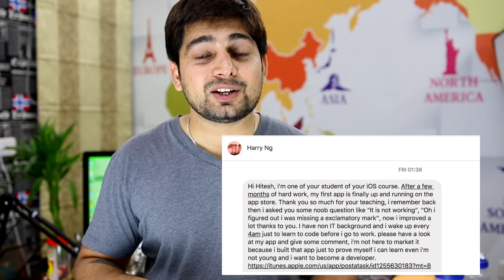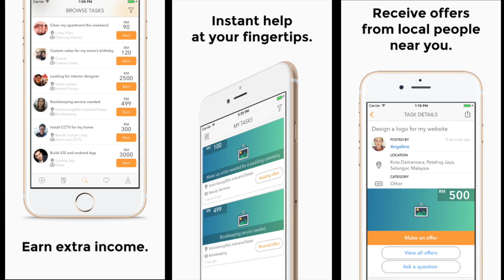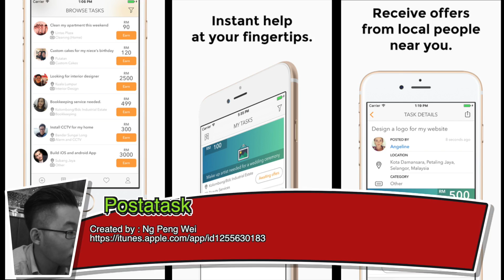Are you working hard to learn programming - ft. harrys app